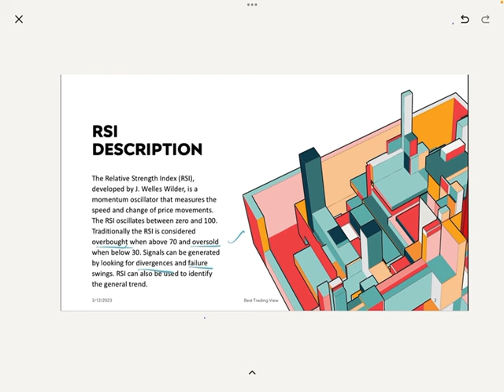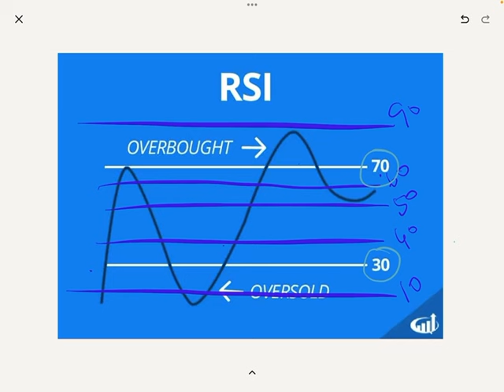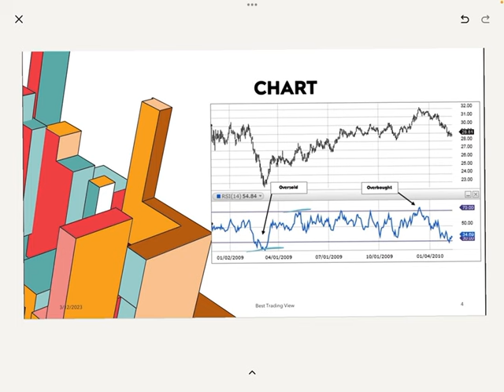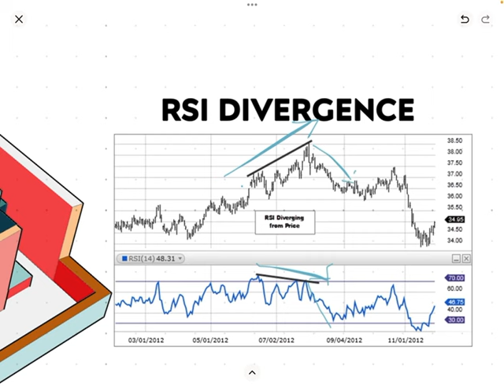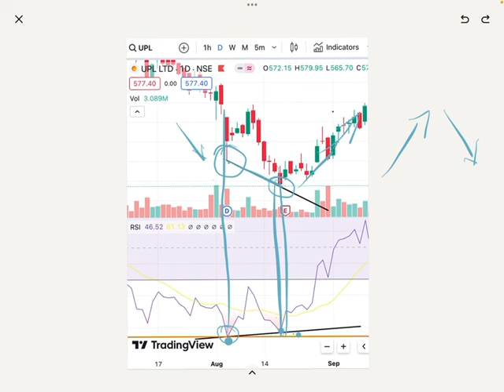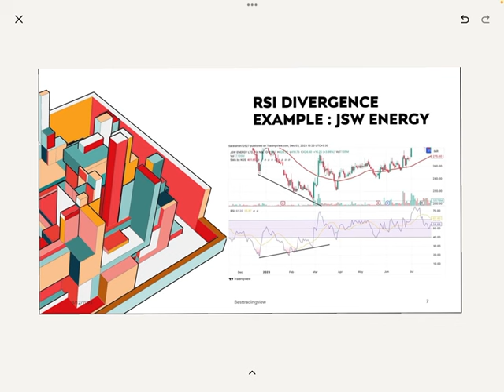How to identify the Market using RSI indicators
The Psychology of Money Book by Morgan Housel in Tamil
ONLINE COURSE
Course fee : 1500 only
1.Types of candle
2.Patterns
3.TreNdline drawing method
4.Swing trading detail
All detail only In Tamil
2 week sunday only
Time 5:30pm to 7.00pm